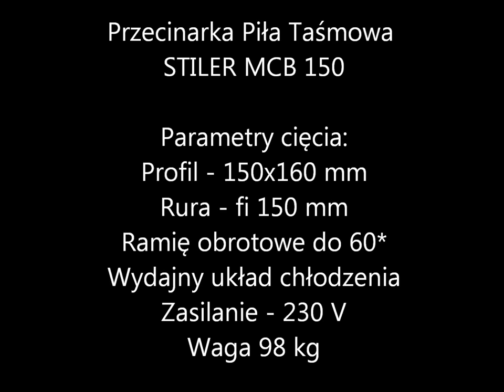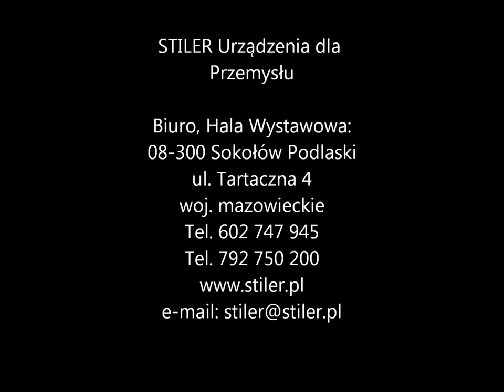Przecinarka piła taśmowa STILER MCB 150